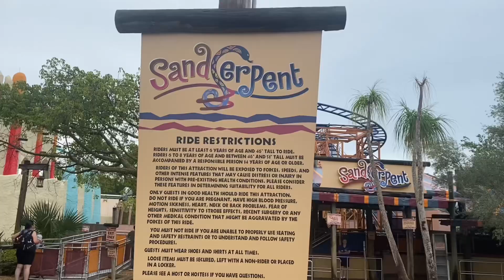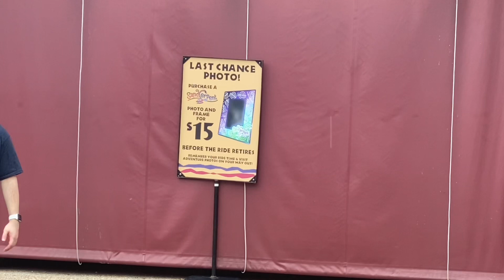[Coaster Graveyard] - Sand Serpent LAST RIDES Busch Gardens Tampa